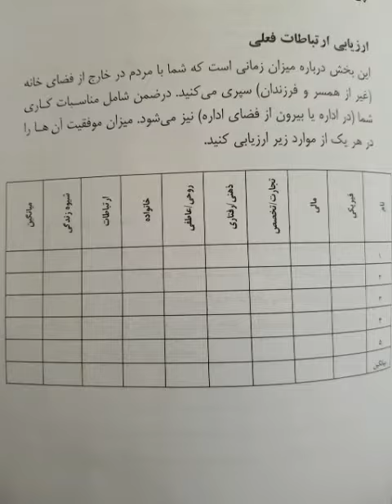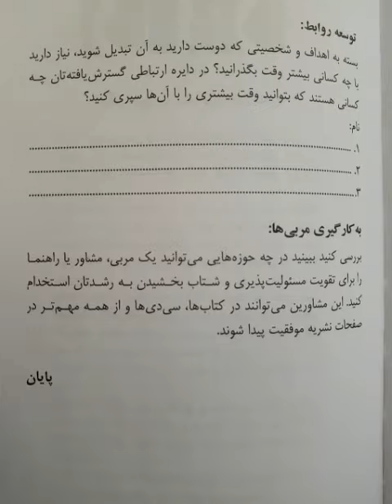چطور جدول ارزیابی ارتباط رسم کنیم؟ - اثرمرکب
این بخش درباره میزان زمانی است که شما با مردم در خارج از فضای خانه (غیر از همسر و فرزندان) سپری می کنید. در ضمن شامل مناسبات کاری شما (در اداره یا بیرون از فضای اداره) نیز می‌شود. میزان موفقیت آنها را ارزیابی کنید. حال این ارتباطات را به سه شاخه تقسیم کنید: قطع ارتباط، ارتباط محدود و گسترش ارتباط
همچنین بررسی کنید ببینید در چه حوزه هایی می توانید یک مربی، مشاور یا راهنما را برای تقویت مسئولیت پذیری و شتاب بخشیدن به رشدتان استخدام کنید. این مشاورین می‌توانند در کتاب ها، سی دی ها و از همه مهم تر در صفحات نشریه موفقیت پیدا شوند